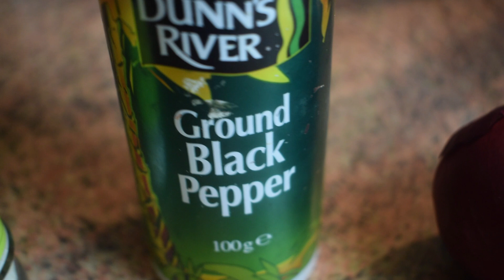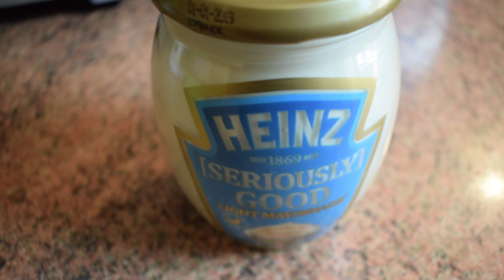THE BEST GHANA POTATO SALAD RECIPE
INGREDIENTS
5-6 POTATOES
SPRING ONIONS
HALF AN ONION
3 BOILED EGGS
PARSLEY
GARLIC SALT
BLACK PEPPER
LIGHT MAYONNAISE